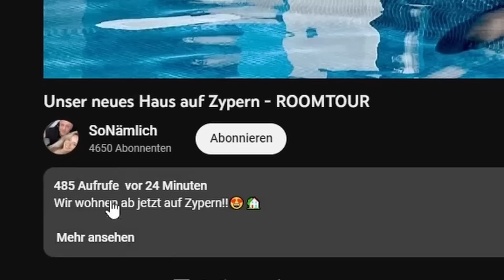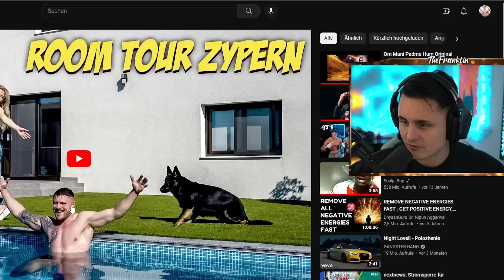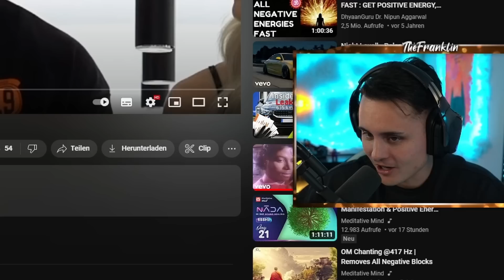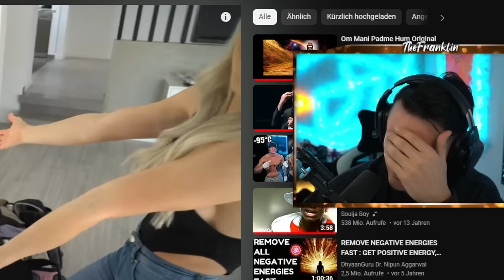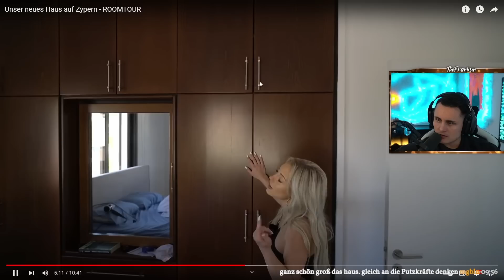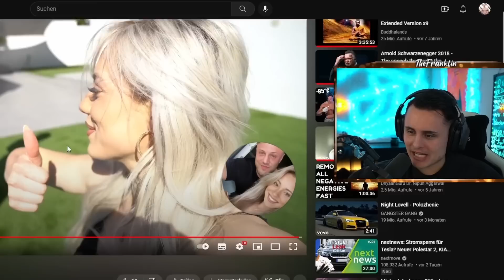Smolik's Haustour in neuem Land - Wollten WIR da auch hin? I The Franklin Reaktion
ᵂᴱᴿᴮᵁᴺᴳ

🛒 Meine Amazon Favoriten (Fitness, Streaming, Kochen etc.):